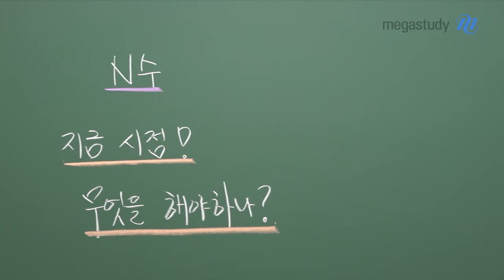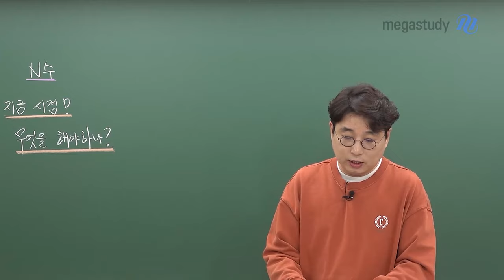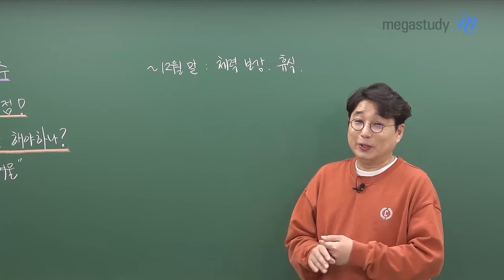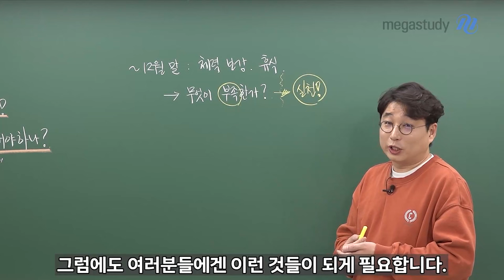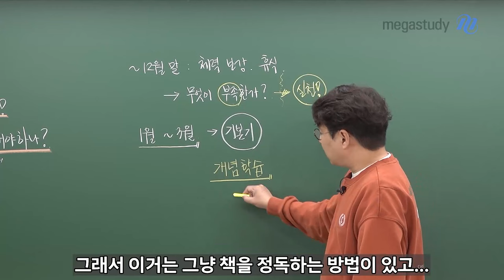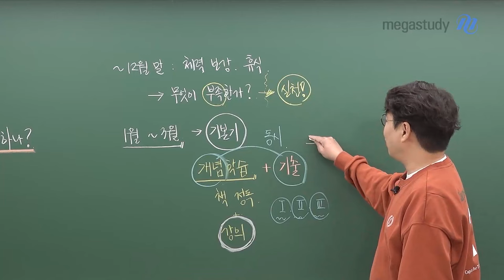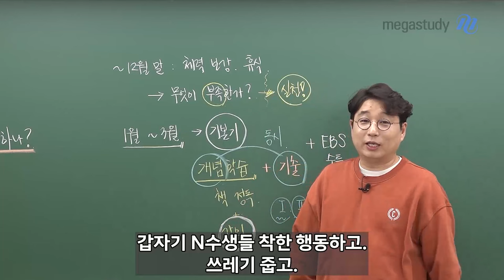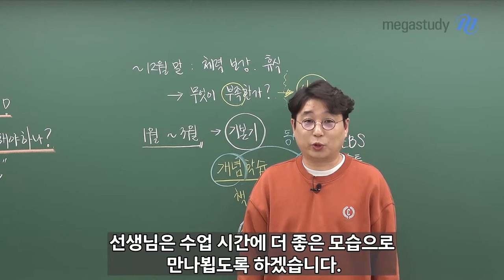[메가스터디] 지구과학 박선쌤 - N수, 지금 시점! 무엇을 해야 할까?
수능이 끝난 현재 무엇을 해야 할지 고민하시는 분들이 많을 텐데요
지금 시기에 N수를 위해 어떤 것을 하면 좋을지 이야기해 보겠습니다.

◆ 현재~12월 말
- 휴식과 체력 보충을 통해 공부할 자세를 만드는 시기
- 내가 부족한 부분이 무엇인지 정확히 파악하고 실천하자

◆ 1월~3월
- 기본기를 만드는 시기
- 개념 학습과 기출 학습을 통해 개념을 탄탄하게 정리하자

다시 한번 준비하는 1년,
긍정적인 사고로 스스로를 믿으며 앞으로 나아갑시다!
2025년 수능도 박선 선생님이 함께하겠습니다.